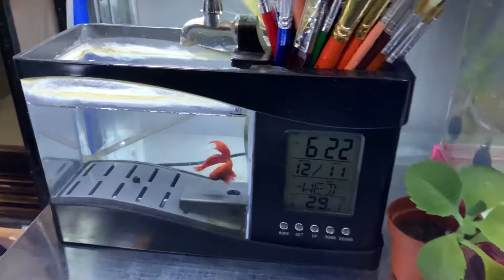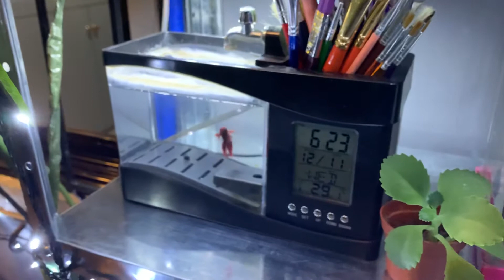new fish for my old mini tank (red beta)